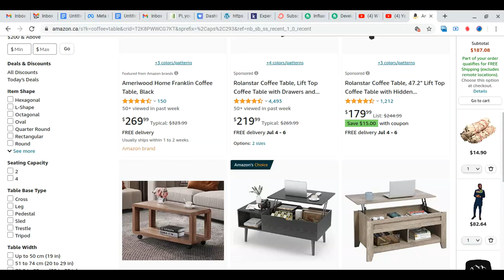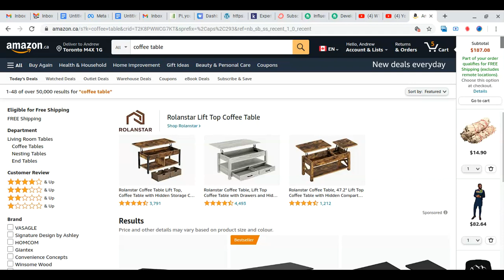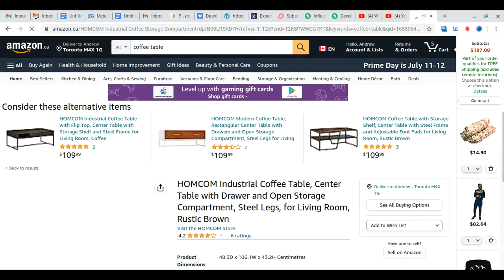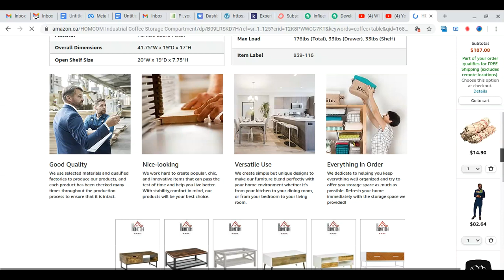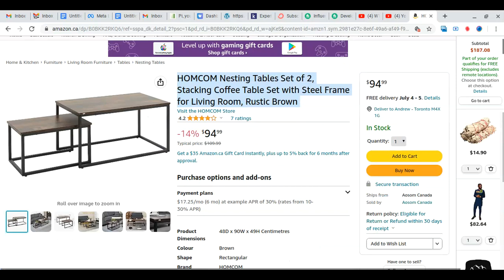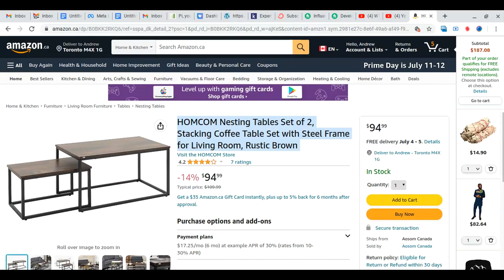CHAT GPT + AMAZON equals BIG profits!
Free one paper course on how to earn income with arbitrage